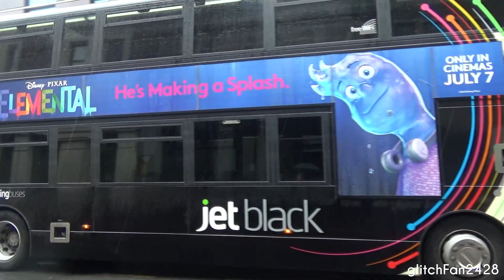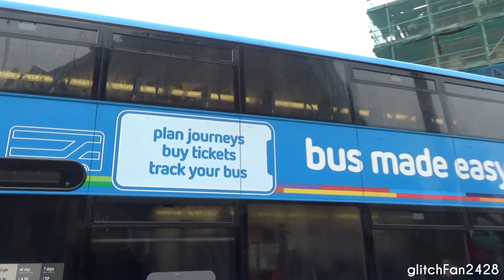The Colourful Buses of Reading, England 2023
Maxson Goh Films the colourful buses that can be seen in Reading, England. Most of the buses are operated by Reading Buses, who have their own colour coded liveries for different routes.